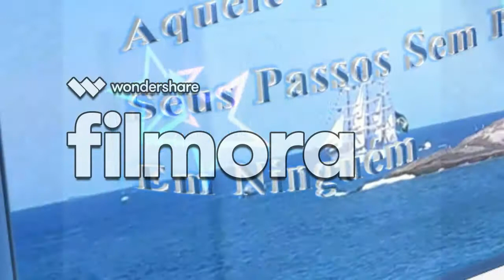Fábio Lopes e Ivete Sangalo Cantora Rede Globo